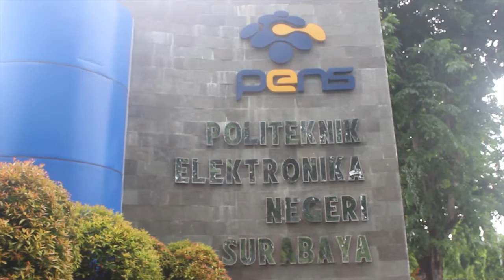Teaser Suksesi HIMIT PENS 2016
Official Video Teaser Suksesi HIMIT PENS 2016

Official Account Suksesi HIMIT PENS 2016 :
Line : @szq3248m
Facebook : Official Suksesi HIMIT PENS